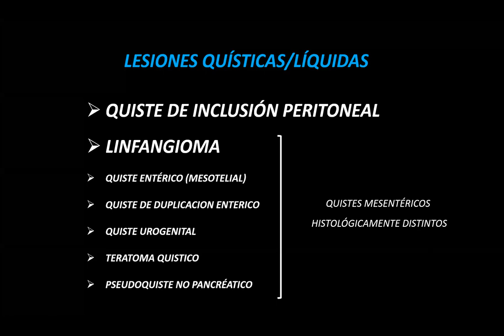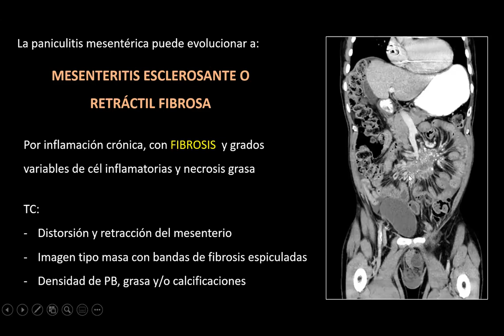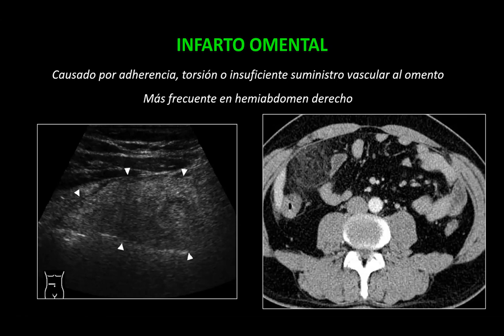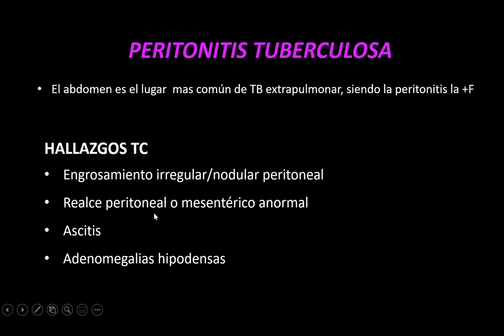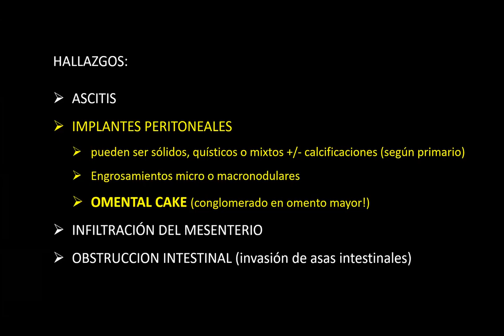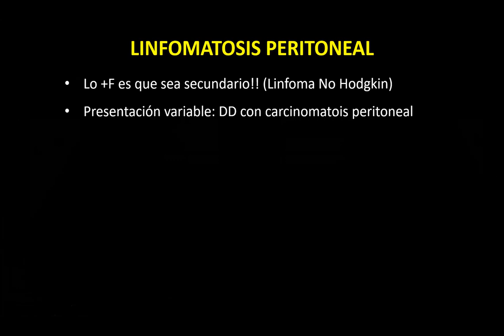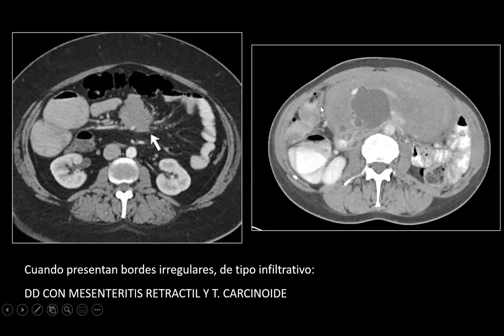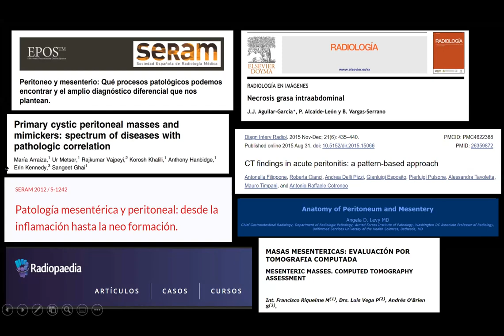Cavidad peritoneal 2